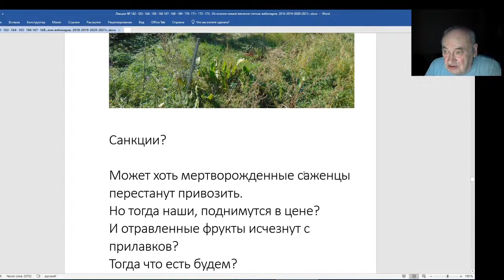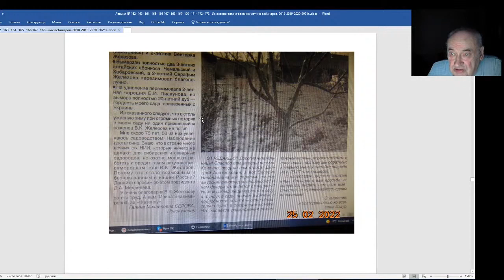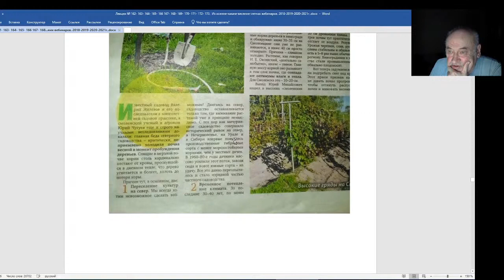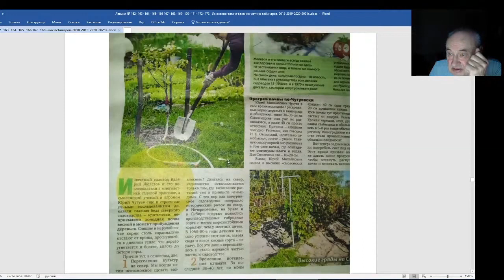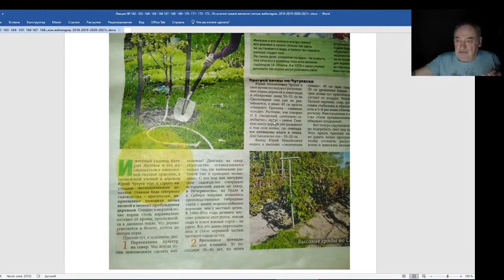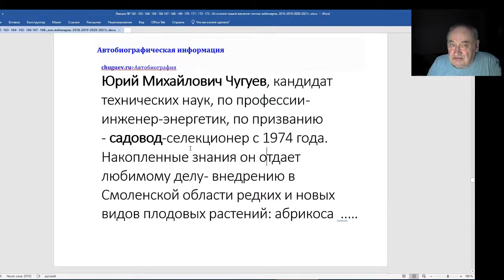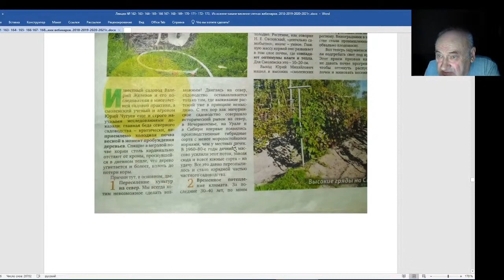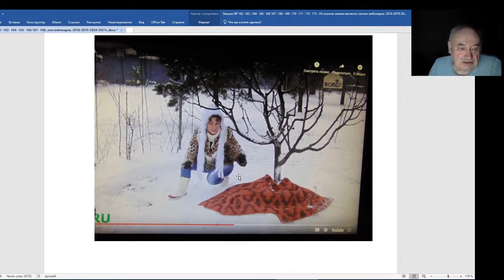Железов Валерий Вебинар 173 Санкции Газета фазенда Чугуев Ю М